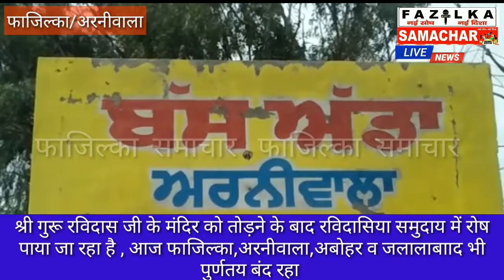पंजाब बंद का असर ज़िला फाजिल्का में भी देखने को मिला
दिल्ली के तुगलका बाग स्थित  श्री गुरू रविदास जी के मंदिर को माननीय सुप्रीम कोर्ट के आदेशो के अनुसार तोड़ने के बाद रविदासिया समुदाय में रोष पाया जा रहा है , अपना रोष व्यक्त करते हुए रविदासिया समुदाय ने आज पंजाब बंद करने का  आहवान किया , जिसे सम्पूर्ण सफलता मिली इका दुका दुकानों को छोड कर संर्पुण पंजाब बंद रहा , वही रविदासिया समुदाय द्वारा किये जा रहे रोष प्रदर्शन के दौरान राष्ट्रीयमार्ग व राज्य मार्गो को अवरूध करने कारण यात्रियों को काफी परेशानियों का सामना करना पडा, रविदासिया समुदाय में केन्द्र की मोदी सरकार के प्रति रोष पाया जा रहा है और प्रदर्शन के दौरान मोदी सरकार के खिलाफ नारेबाजी की गई ,जिस के चलते आज फाजिल्का व अरनीवाला,अबोहर,जलालाबााद में पुर्णतय बंद रहा जिला प्रशासन द्वारा सुऱक्षा के पुख्ता प्रंबध किये गये